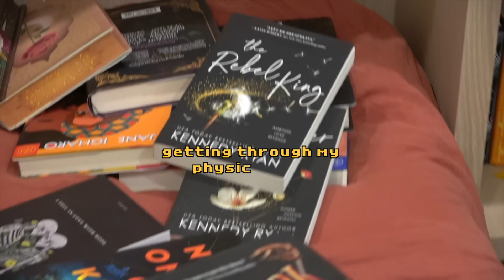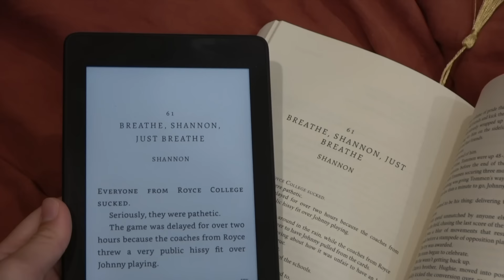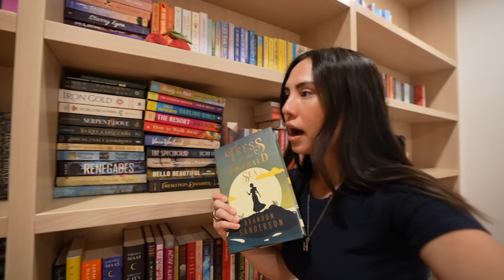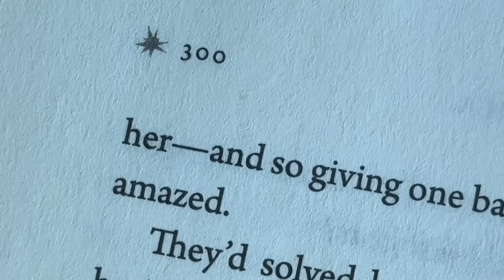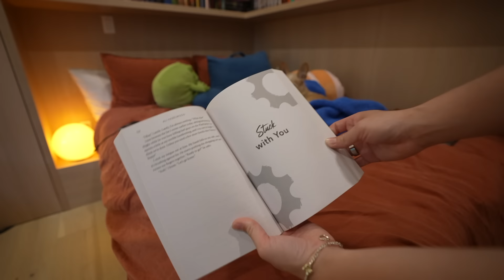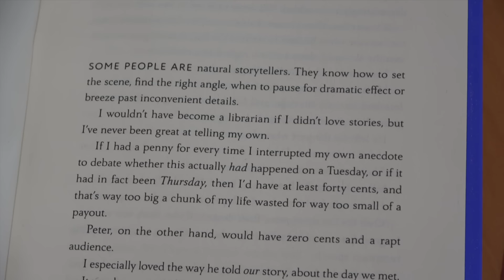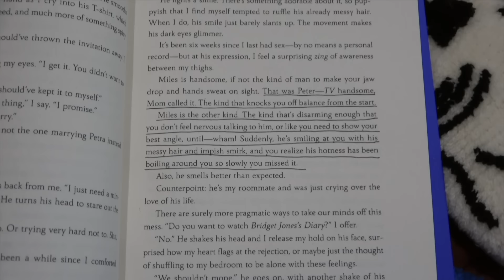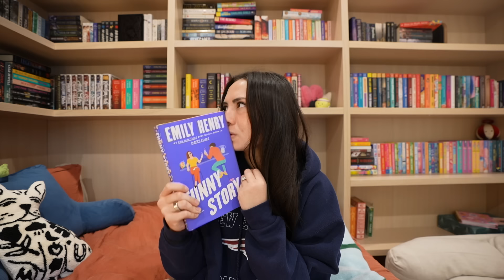I have 157 unread books...let's start reading!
Shall we start a series where we read through my physical TBR? Aka the unread books on my bookshelf? I think we shall!